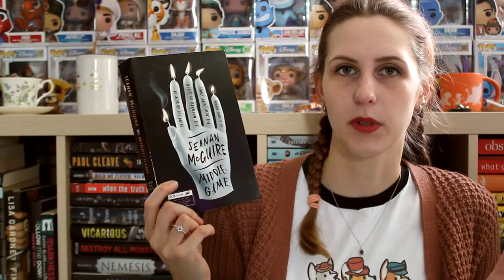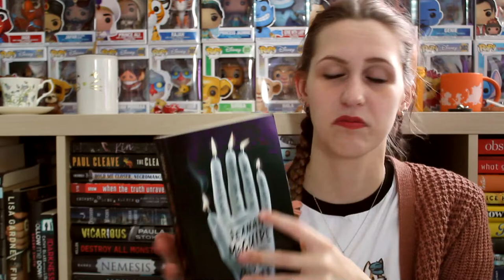MOST INTIMIDATING BOOKS ON MY TBR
What books intimidate you?